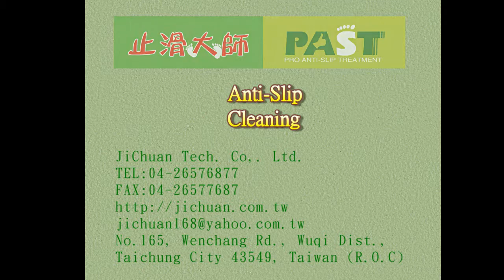258 Hunan Province, China,Training, Anti Slip Treatment